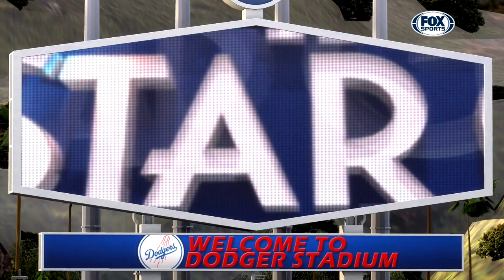2020 MLB All Star Game - MLB The Show 20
2020 MLB All Star Game